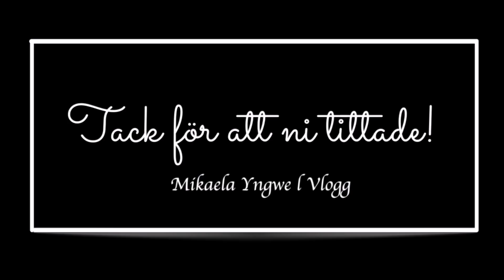PRANKAR POJKVÄNNEN TVÅ GÅNGER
Hej och välkommen till en vlogg! Försökte tappert pranka Benjamin 2 gånger och sedan vänner men är ju as dålig på detta. Så kom gärna med tips och idéer så jag kan bättra mig! Hoppas ni tyckte om videon, puss och kram.